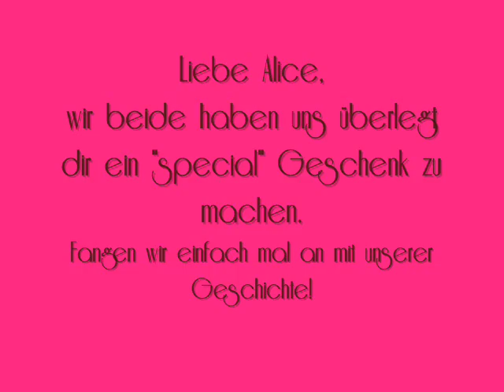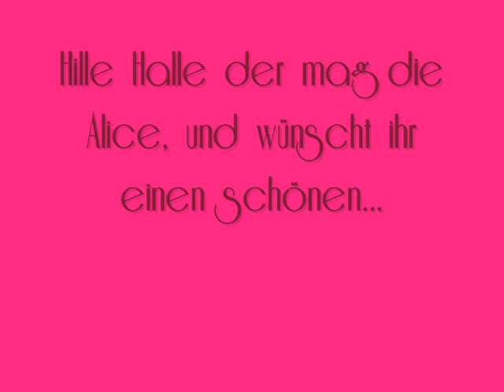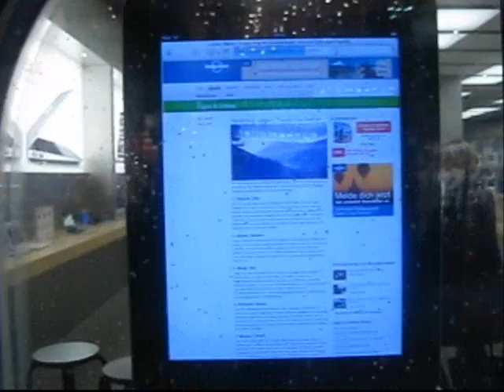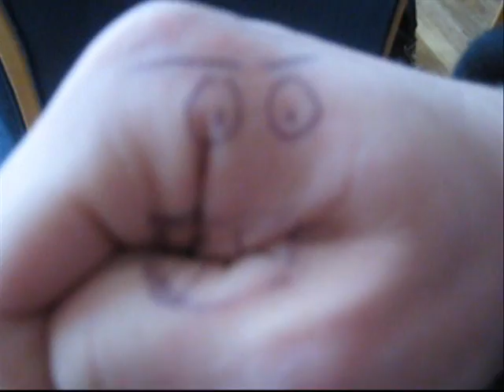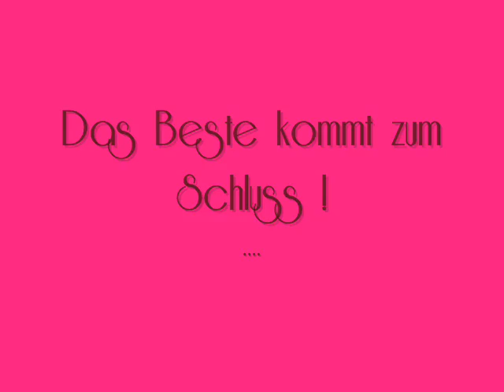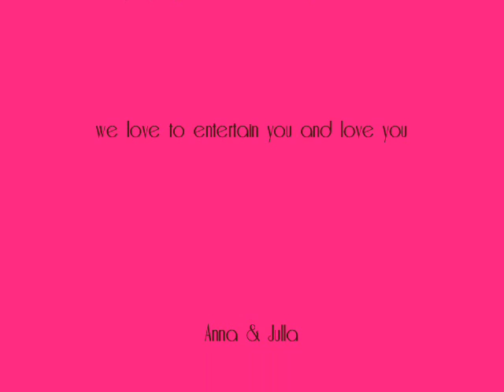Alicefilm zum Geburtstag!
Alice du Schniddddddde ! :D
Alles Gute zum 18.